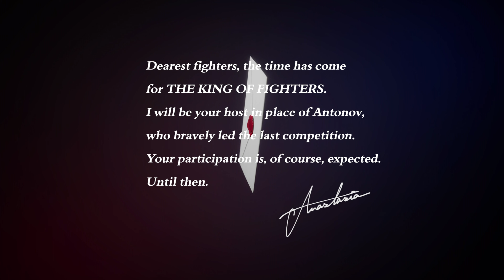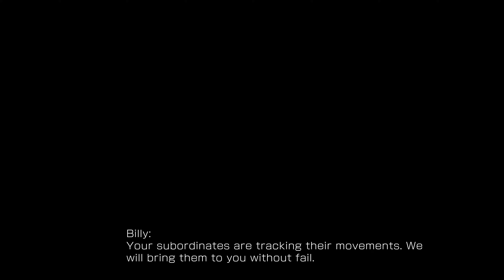THE KING OF FIGHTERS XV (XBOX Series X) DLC Team South Town